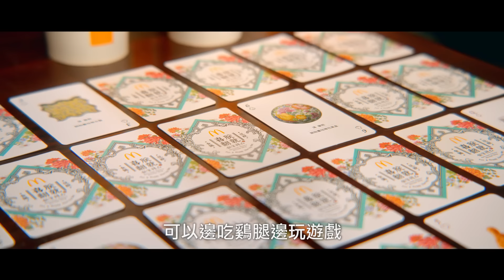後宮爭寵戰 想被翻牌就靠「這個」ft.高捷大哥│這群人私生活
「現在是什麼狀況！」
皇上心病難醫 太醫愛莫能助
眾妃蠢蠢欲動 想要成為解皇上鬱悶的解藥
沒 想 到！
茵貴妃出「奇招」引進民間玩物
征服全後宮上下左右！
唉～剛剛是誰還想要想要搞宮鬥的？

現在麥當勞推出「故宮精品聯名系列」
可以邊吃鷄腿，邊玩遊戲
怕是皇上也經不起這樣的誘惑~

皇上～快來翻我牌～

《感謝高捷大哥特別演出》

＊本影片拍攝遵守文化部防疫管理措施指引，全劇組含演員快篩陰性，工作人員均全程佩戴口罩。

這是我們的私生活頻道，會不定期的出現各種我們私底下的小影片喔！